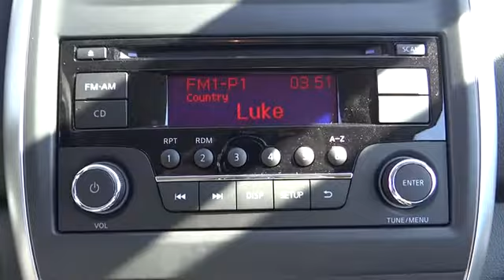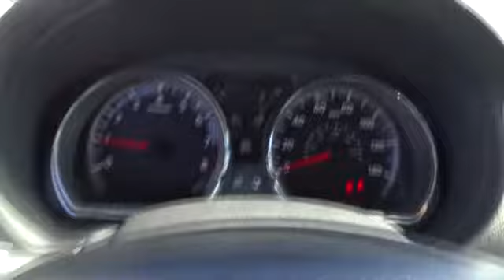2015 Nissan Versa San Bernardino, Fontana, Riverside, Palm Springs, Inland Empire, CA 31513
2015 Nissan Versa